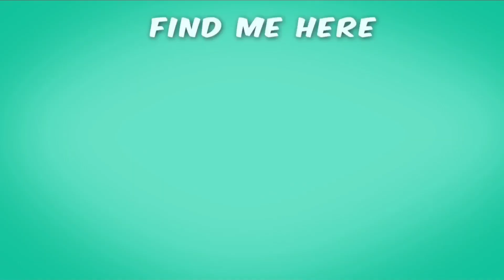Zach King The Gummy Bear Dance But It’s In German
We’re United States, Not Berlin Germany.